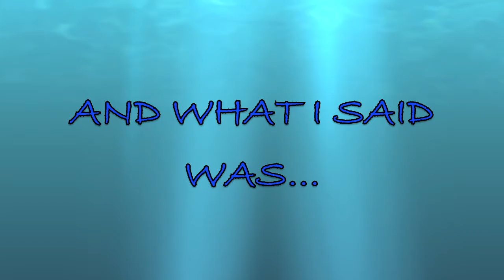Missouri Vlog #5 (Uncle Guy's pool!)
This is our Uncle Guy's (Dad's brother) pool.